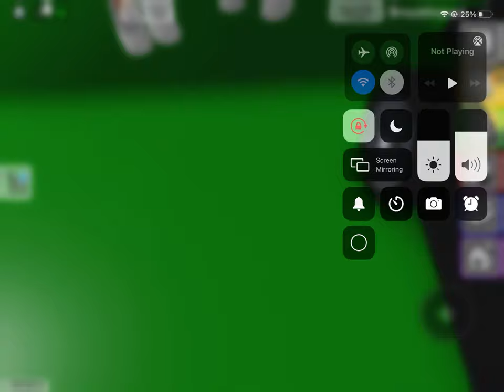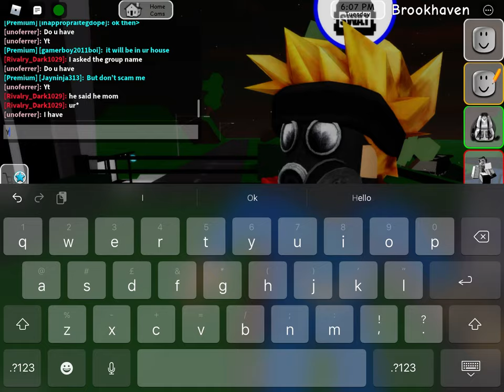I found Calixo in roblox brookhaven!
This is real calixo guys ok 😎